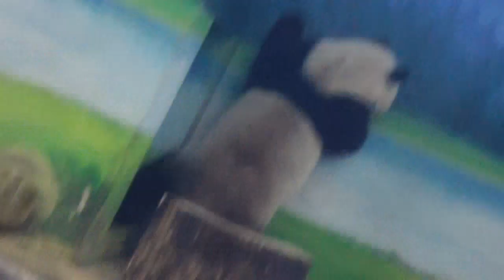團團有竹桿可以吃圓仔守在各個洞口門口門縫表達抗議20190727